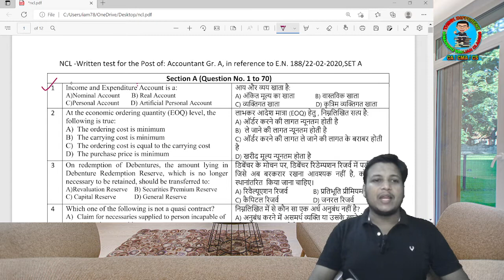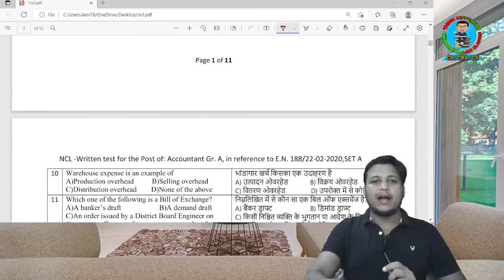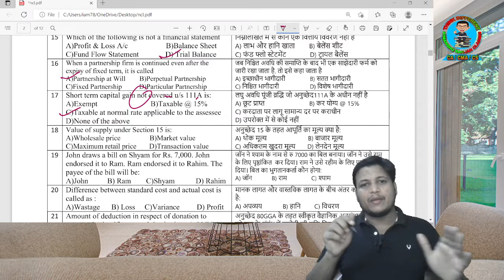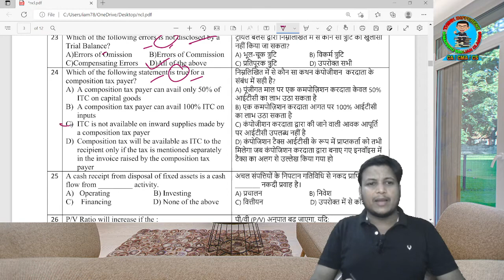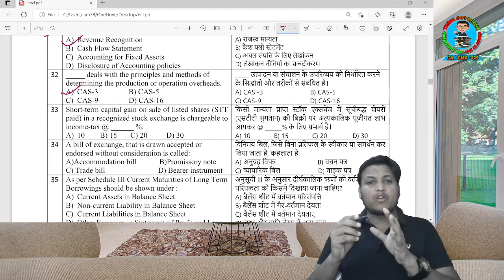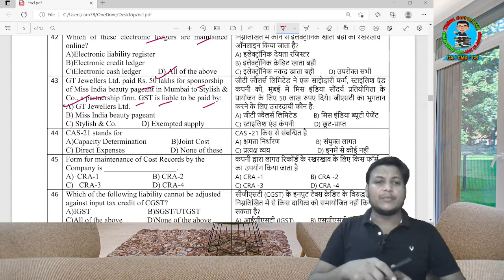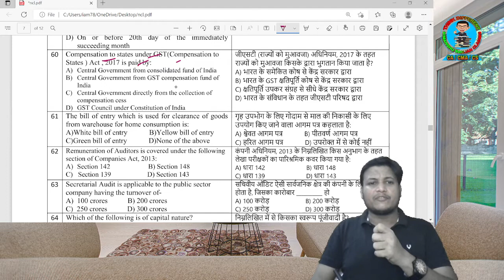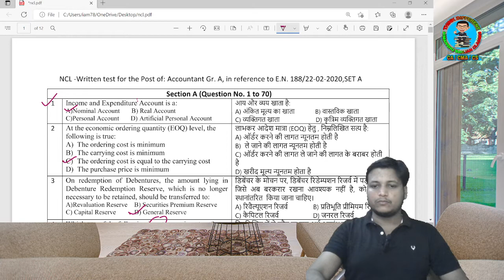IREL | GRADUATE TRAINEE FINANCE | PREVIOUS YEAR QUESTION PAPER| CA INTER| B.COM JOBS| EXAM DATE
For purchase of the Bank of India/ONGC/IREL/HPCL/NTPC Question Bank Terms & Conditions are given below:-

Description:-

🔴IREL INDIA LTD Graduate trainee finance Practice Course Exam 2023

Lecture-  NO
Coverage- Previous all types of Ask Question in PSU & Govt. Exam with Explanation.
Language-  English

Question Bank Fees: RS 500 Only

Terms & Conditions to Purchase the Question Bank
1. First Pay the amount & send the Screenshot and name
on:

2. you will receive a confirmation message from us for
Payment Received.

3. Then you will receive Question Bank Within 4 hrs after
payment received.

Payment Medium:
UPI ID: d.k.r6291@dbs